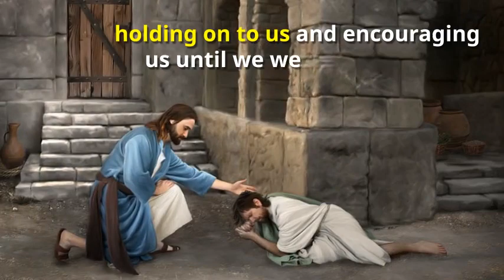Elder Jeffrey R. Holland’s Powerful Message To Those Who Aren’t Good Enough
Elder Jeffrey R. Holland’s Powerful Message To Those Who Aren’t Good Enough Read his words here ➜